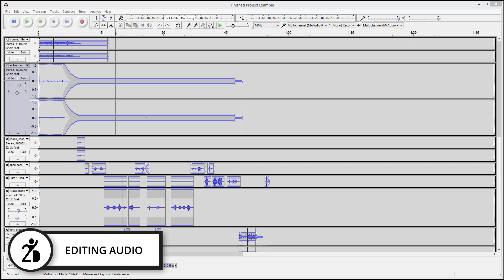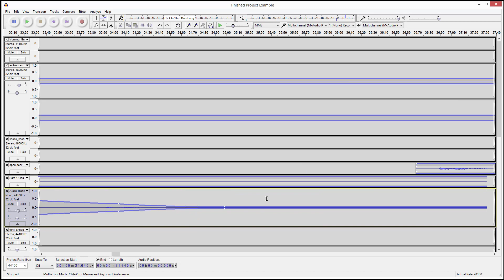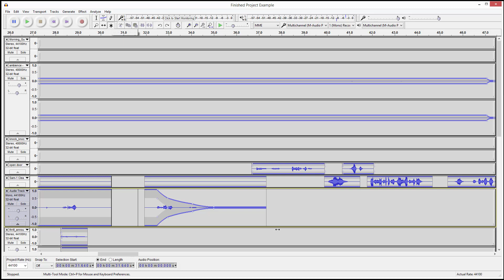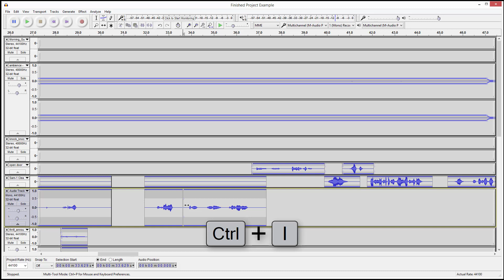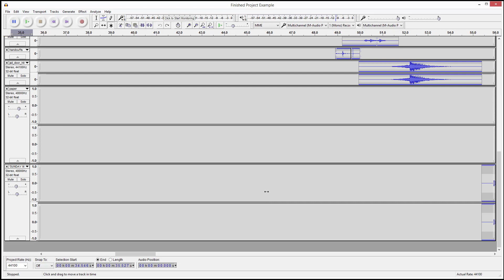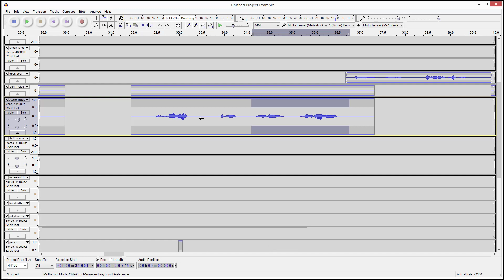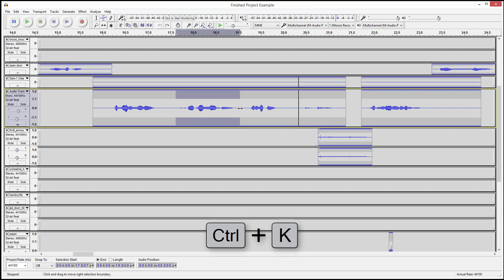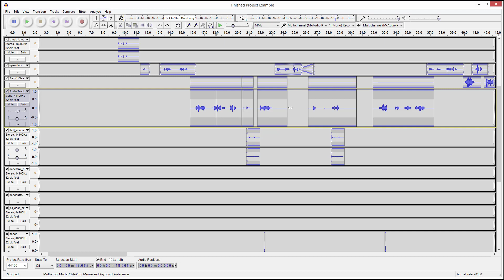Editing Audio with the different tools in Audacity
In his course, you will learn how to use audacity to mix down the audio for your animations.

Before starting, I will show you how to download this free software.

Then we will learn how to create a new project.

Then I will show you some tricks to playback the audio, how to transport the cursor up and down, how to zoom in, zoom out.

How to manage different tracks, work with waveforms, understanding the spectrogram...

The difference between stereo and mono channels.

Then after you know all the basics, we will dive in to learn how to use the tools so you can understand the editing process inside audacity.

How to cut, move clips around, use labels.

And also, how to record audio with your smart phone, and make it sound decent, when you have no budget.

You will learn a little bit about acoustics.

And if you have a studio room with foam on the walls, then I will show you how to record inside audacity.

Then, I will show you how to improve your recordings, we will take the recording made with my smart phone, clean it up, use some equalization and compression, and make it sound good enough for a simple animation.

Then we will edit the audio and do the mixing for a little scene of an animated short.